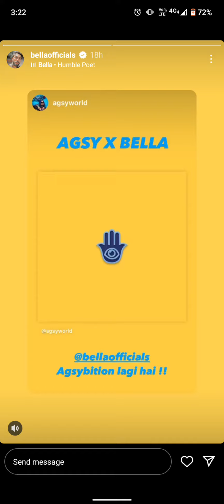BELLA X Agsy ,MOSSE WALA (NO1), SEEDEMAUT,N-TOWN.